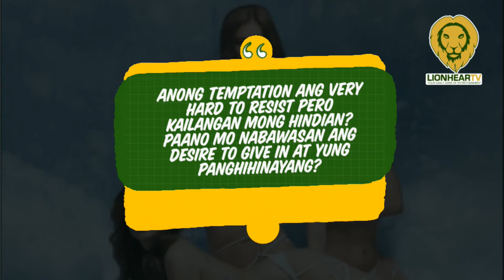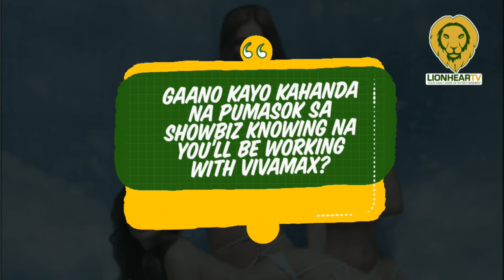Chloe Jenna, tinapos muna ang pag-aaral bago pumasok sa showbiz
Chloe Jenna recalls receiving offers to enter showbiz in college, says parents wanted her to finish her studies first.